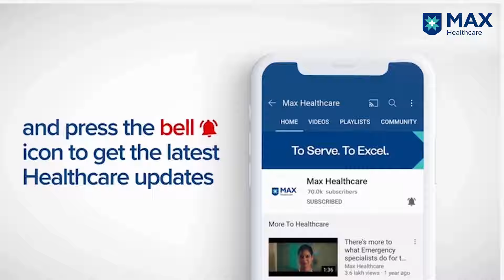Successful Recovery from Complex Angioplasty | Patient Success Story | Max Hospital, Dehradun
Follow Mr. Kulveer Rawat’s inspiring recovery from severe chest pain through a complex angioplasty. After struggling with debilitating chest pain and breathing difficulties, Mr. Rawat sought help from Dr. Preeti Sharma, Director of Cardiac Sciences at Max Super Speciality Hospital, Dehradun. Dr. Sharma recommended a complex angioplasty, supported by an Impella pump to aid his heart during the procedure. This video chronicles Mr. Rawat's journey from diagnosis to successful treatment, highlighting the advanced technology and expert care that saved his life and restored his health. Watch now to learn more about heart health and the power of cutting-edge medical interventions.